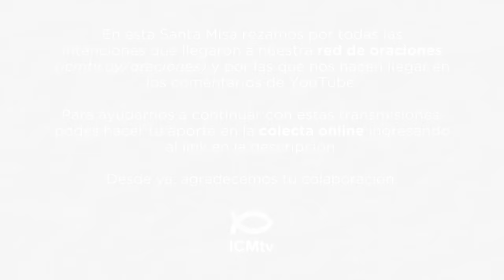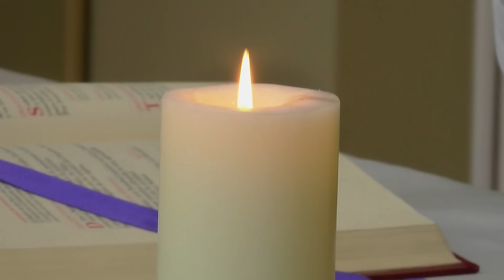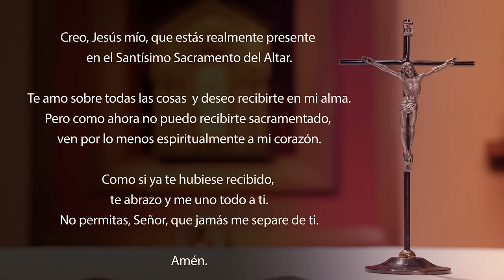Santa Misa de hoy domingo 16 de junio 2024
Así habla el Señor:
    Yo tomaré la copa de un gran cedro,
        cortaré un brote de la más alta de sus ramas,
    y lo plantaré en una montaña muy elevada:
        lo plantaré en la montaña más alta de Israel.
    Él echará ramas y producirá frutos,
        y se convertirá en un magnífico cedro.
    Pájaros de todas clases anidarán en él,
        habitarán a la sombra de sus ramas.
    Y todos los árboles del campo sabrán que Yo, el Señor,
       humillo al árbol elevado y exalto al árbol humillado,
    hago secar el árbol verde y reverdecer al árbol seco.
        Yo, el Señor, lo he dicho y lo haré.

R. Es bueno darte gracias, Señor.

Es bueno dar gracias al Señor,
y cantar, Dios Altísimo, a tu Nombre;
proclamar tu amor de madrugada,
y tu fidelidad en las vigilias de la noche. R.

El justo florecerá como la palmera,
crecerá como los cedros del Líbano:
trasplantado en la Casa del Señor,
florecerá en los atrios de nuestro Dios. R.

En la vejez seguirá dando frutos,
se mantendrá fresco y frondoso,
para proclamar qué justo es el Señor,
mi Roca, en quien no existe la maldad. R.

Sea que vivamos en este cuerpo o fuera de él,
nuestro único deseo es agradar al Señor

Lectura de la segunda carta del Apóstol san Pablo a los cristianos de Corinto 5, 6-10

    Hermanos:
    Nosotros nos sentimos plenamente seguros, sabiendo que habitar en este cuerpo es vivir en el exilio, lejos del Señor; porque nosotros caminamos en la fe y todavía no vemos claramente.
    Sí, nos sentimos plenamente seguros, y por eso, preferimos dejar este cuerpo para estar junto al Señor; en definitiva, sea que vivamos en este cuerpo o fuera de él, nuestro único deseo es agradarlo.
    Porque todos debemos comparecer ante el tribunal de Cristo, para que cada uno reciba, de acuerdo con sus obras buenas o malas, lo que mereció durante su vida mortal.

    Jesús decía a sus discípulos:
    «El Reino de Dios es como un hombre que echa la semilla en la tierra: sea que duerma o se levante, de noche y de día, la semilla germina y va creciendo, sin que él sepa cómo. La tierra por sí misma produce primero un tallo, luego una espiga, y al fin grano abundante en la espiga. Cuando el fruto está a punto, él aplica en seguida la hoz, porque ha llegado el tiempo de la cosecha».
    También decía: «¿Con qué podríamos comparar el Reino de Dios? ¿Qué parábola nos servirá para representarlo? Se parece a un grano de mostaza. Cuando se la siembra, es la más pequeña de todas las semillas de la tierra, pero, una vez sembrada, crece y llega a ser la más grande de todas las hortalizas, y extiende tanto sus ramas que los pájaros del cielo se cobijan a su sombra».
    Y con muchas parábolas como estas les anunciaba la Palabra, en la medida en que ellos podían comprender. No les hablaba sino en parábolas, pero a sus propios discípulos, en privado, les explicaba todo.